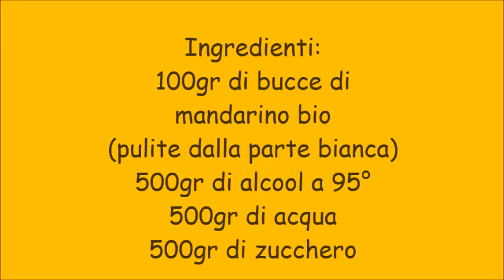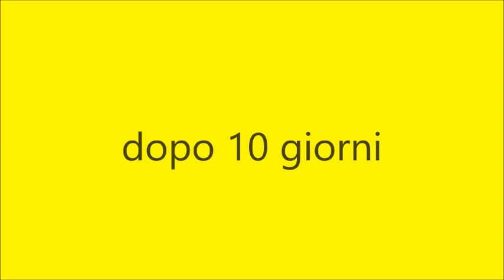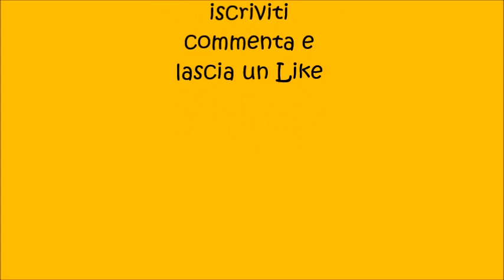Mandarinetto- liquore al mandarino bio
Liquore al mandarino